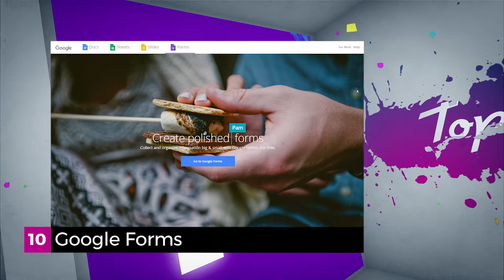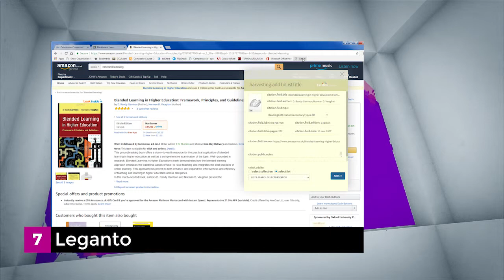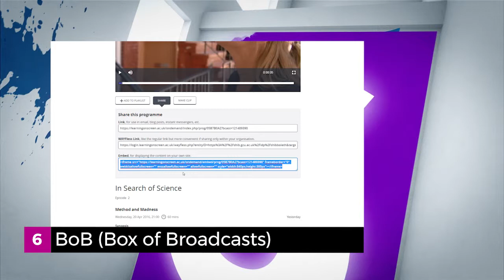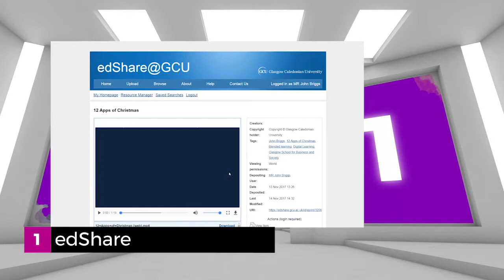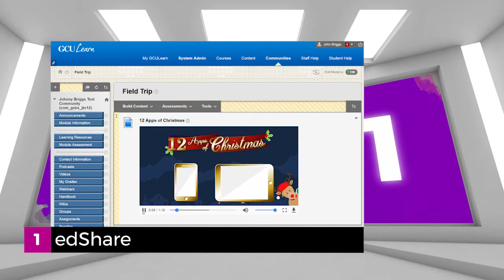Top Ten things to embed in Blackboard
Make online student learning more engaging, dynamic, and interactive with this countdown video created as part of a workshop for Glasgow Caledonian University GSBS, featuring the top ten things to embed into Blackboard (GCULearn) .